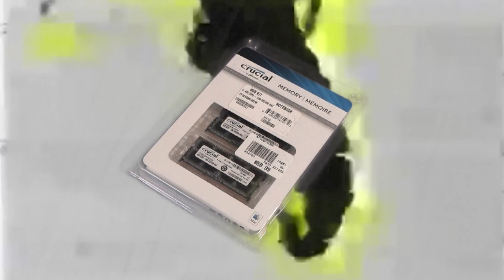How To Upgrade RAM in a MacBook Pro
Atari shows you how to properly replace the RAM in a MacBook Pro. More info below the fold.

Tech teardowns, repairs, and reviews; sketches; how-to; games; and lots of other interesting geekery. At least one new video per month!